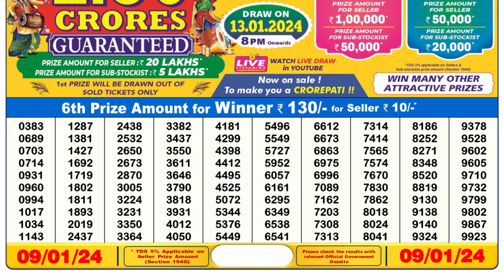🔴Dear Lottery Sambad Live 6pm today 09.01.24 Nagaland State Lottery Result